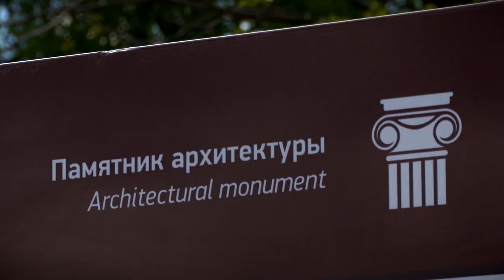Верхневолжье развивает межрегиональный туристический маршрут для инвалидов